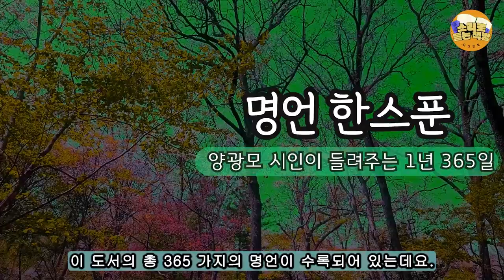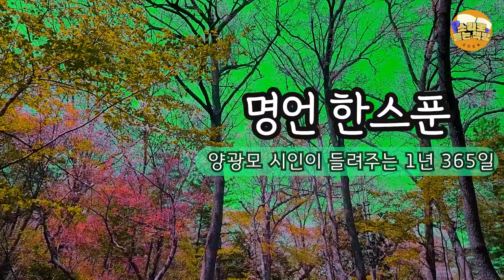[신작소개] 명언 한 스푼 / 양광모 시인/ "당신의 인생은 당신이 하루 종일 무슨 생각을 하느냐에 달려있다." / 양광모 시인이 들려주는 1년 365일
도서명: 명언한스푼 (양광모 시인이 들려주는 1년365일 명언한스푼)
저자 : 양광모
출판사 :리움북스

이 도서에 총 삼백예순다섯가지의 명언이 수록되어 있는데요

우리가 살면서 문득문득 접하는 명언은 과연 몇 번이나
마주치게 될까요.

삶에 지친 어느날, 버스 정류장 광고판에서 본 아주 짧막한 명언이 힘을 주기도 하고, 또  아주 오랫동안 기억속에, 가슴속에 남아있게 되는데요

양광모 시인님이 의도하신 방향이 바로 그런 것이 아닐까 싶은데요
그런데 심지어 한두편이 아니라 1년 내내 볼수 365편의 명언이 담겨 있네요

그래서 저는 오늘 365일의 명언중에 24가지의 명언을 들려드릴까 합니다.
1월의 첫날, 마지막날
2월의 첫날, 마지막 날
그렇게 12월의 마지막 날 의 명언 까지 들려드리면서
명언 한스푼을 소개해 드리겠습니다.

명언과 함께 양광모시인님이 독자들에게 전달하고자 하는 이야기가 함께 실려있는데요.

먼저 서문 들려드리고, 1월부터 시작해 보겠습니다.
가장 편안한 자세로 책방에 머물러 주십시오.

00:00:00 인트로
00:00:39 인삿말
00:01:40 서문(작가의말)
00:05:30 본문내용